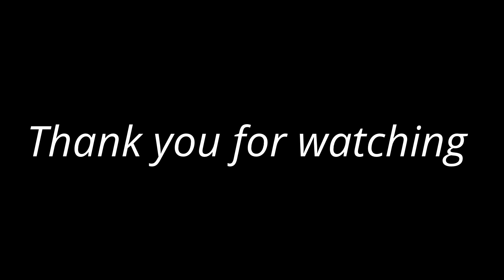Degung Sabilulungan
Sundanese Instrumental Music
From West java Indonesia